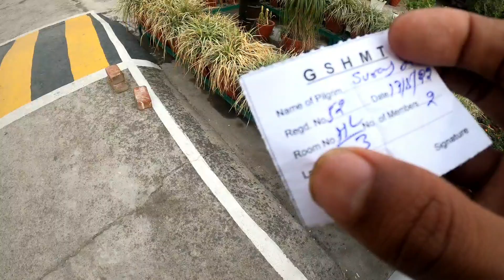by road walk | bwasi to Rishikesh|| 10 घंटे लगे ऋषिकेश पहुंचने के लिए | भारत भ्रमण देवभूमि EP 4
Aaj Rishikesh ki or

30 kilometer

10 ghante track